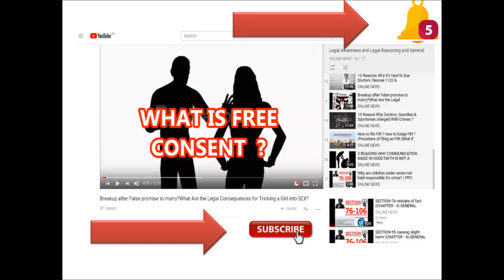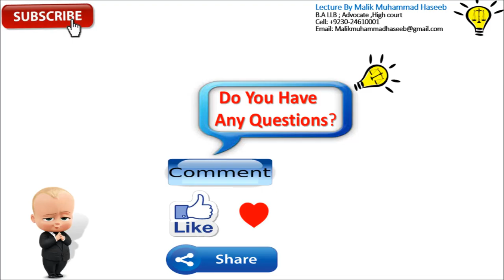Trial of offences of defamation by the Court of Session and decide it within a period of ninety days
499.Defamation:Whoever by words either spoken or intended to be read, or by signs or by visible representations, makes or publishes any imputation concerning any person intending to harm, or knowing or having reason to believe that such imputation will harm, the reputation of such person, is said except in the cases hereinafter excepted, to defame that person. Explanation 1: It may amount to defamation to impute anything to a deceased person, if the imputator would harm the reputation of that person if living, and is intended to be hurtful to the feelings of his family or other near relatives.Explanation 2: It may amount to defamation to make an imputation concerning a company or an association or collection of persons as such.Explanation 3: An imputation in the form of an alternative or expressed ironically, may amount to defamation.